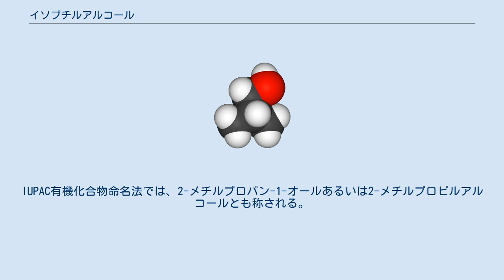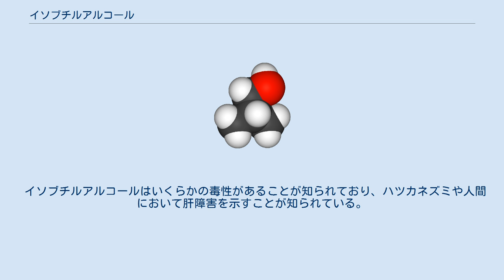イソブチルアルコール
イソブチルアルコール(isobutyl alcohol)は無色、可燃性で独特な臭いをもつ有機化合物である。
IUPAC有機化合物命名法では、2-メチルプロパン-1-オールあるいは2-メチルプロピルアルコールとも称される。
なお、特に産業分野では「イソブタノール」と称されることがあり、特許公報などでは広く用いられているが、この名称は慣用名としてもIUPAC命名法において許容されていない。
イソブチルアルコールの異性体には1-ブタノール、2-ブタノールそしてtert-ブチルアルコールが存在する。
イソブチルアルコールはアルコールに分類され、化学反応の溶媒として利用される他、有機合成の出発原料としても利用される。
 イソブチルアルコールは自然界では炭水化物の発酵産物として生じるほか、工業的な化成品の分解副産物としても生産される。
消防法による第4類危険物 第2石油類に該当する。
 イソブチルアルコールの主な用途は酢酸イソブチルの出発原料であり、酢酸イソブチルはラッカーや塗料生産に利用される他、食品工業の香料としても使用される。
高濃度では発酵したような刺激臭があり、日本の悪臭防止法では特定悪臭物質に指定されている。
 イソブチルアルコールは化成品のエステル合成にも利用され、フタル酸ジイソブチル(DIBP)のようなイソブチルエステルはプラスチック、ゴムの可塑剤やその他にも（高分子の相分離を防止する）分散化剤としても利用される。
 他の利用方法としては、イソブチルアルコールは塗料やワニスあるいはインクの溶剤にも使用される。
イソブチルアルコールを塗料に少量添加することで粘性が低下するので、スプレー塗装や白化と呼ばれるような塗装面での油分の分離を抑制する目的でも利用される。
 その他にも目立たない利用法としては、カーボン付着を防止するプラグ洗浄剤としてガソリンに添加されたり、ワックスやクリーナーにも使用されている。
あるいは薄層クロマトグラフィーの移動相（展開溶媒）としても利用される。
 イソブチルアルコールは揮発性の可燃性液体であり、換気の十分な施設で貯蔵あるいは使用されるべきである。
皮膚に対しては中程度の刺激性を示すが、目、粘膜や呼吸器に対してはそれよりも刺激性が強い。
高濃度の蒸気に暴露すると場合によっては昏睡を引き起こし得る。
 イソブチルアルコールはいくらかの毒性があることが知られており、ハツカネズミや人間において肝障害を示すことが知られている。
そして摂取するとアルコール中毒の症状を発現する。